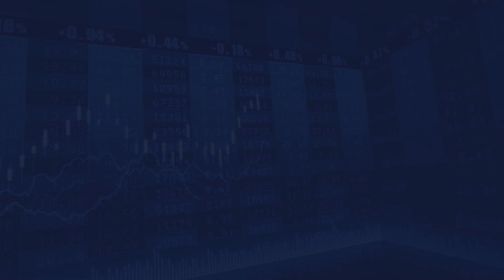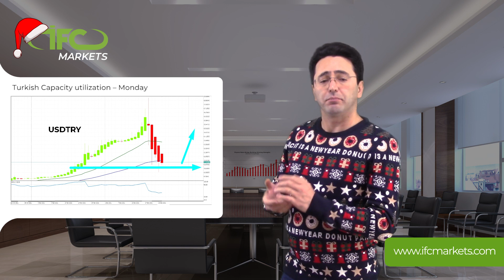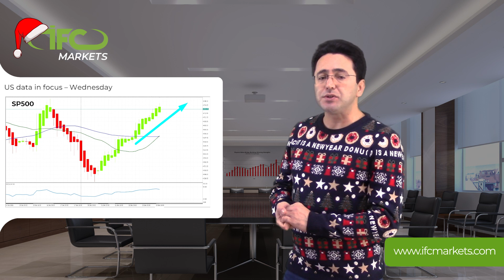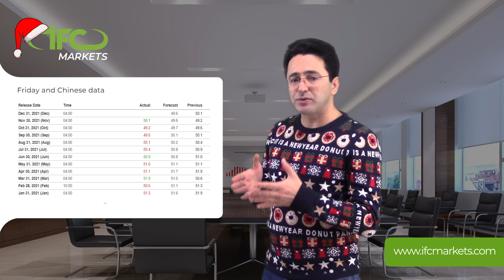Forex Trading Weekly Analysis & Forecast 27.12.2021 - Stock Market News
In weekly economic outlook section, Ahura Chalki brings his forex trading weekly analysis and forecast on market trends based on important latest economic events such as: inflation rate, consumer confidence index, real estate index, manufacturing PMI, construction spending, retail sales, trade balance and key announcements for the USA, UK, Japan and other developed countries.